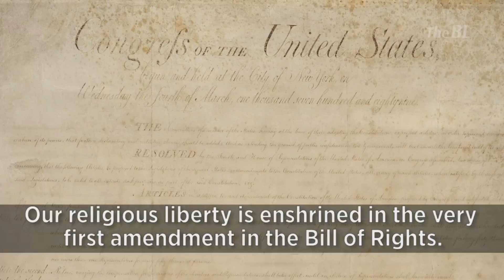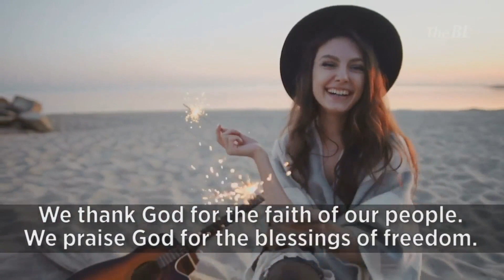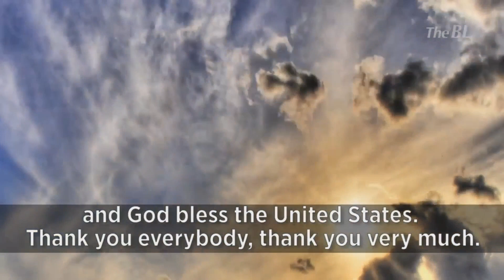Nothing is more Powerful than God